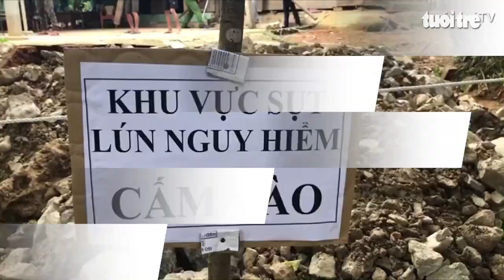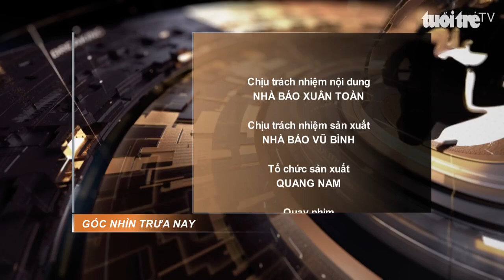Góc nhìn trưa nay | Nghệ nhân xóm lồng đèn bán ký ức mùa Trung thu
Bản tin với nhiều thông tin: Nhiều nhà máy đóng cửa, giá cây cao su thanh lý giảm sâu; “Hố tử thần” khổng lồ xuất hiện khiến cả xóm hoang mang; Bắt giữ 3 nghi phạm chuyên đột nhập nhà dân trộm cắp tài sản